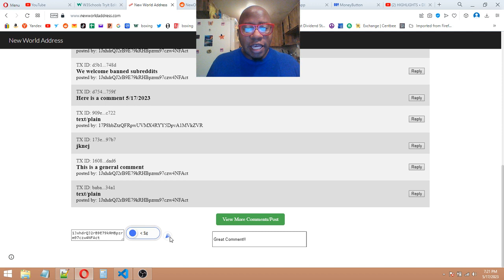The Only No Sign-in, And Get Paid Directly Social Media Platform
NewWorldAddressOfficial Site Walkthrough